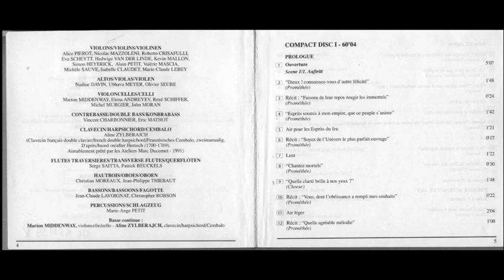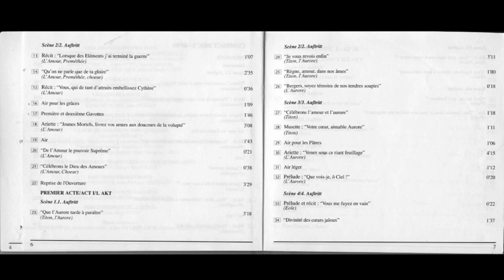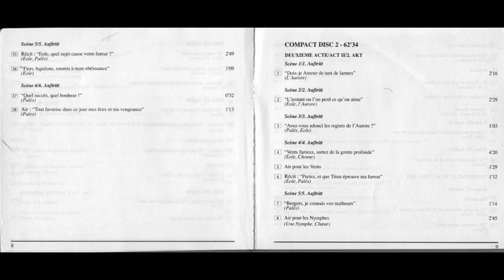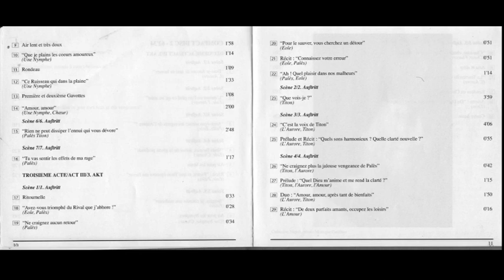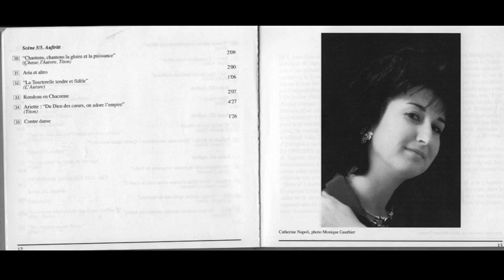Jean-Joseph Cassanéa de Mondonville (1711-1772) - Titon et l'Aurore (Minkowski)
Jean-Joseph Cassanéa de Mondonville (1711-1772)
Titon et l'Aurore (Minkowski)

Titon et L'Aurore (Pastorale héroique)
Jean-Paul Fouchècourt / Catherine Napoli / Philippe Huttenlocher /
Jennifer Smith / Anne Monoytos
Ensemble vocal Françoise Herr